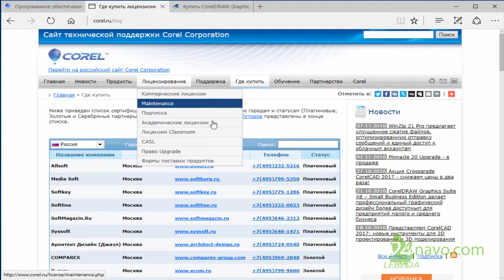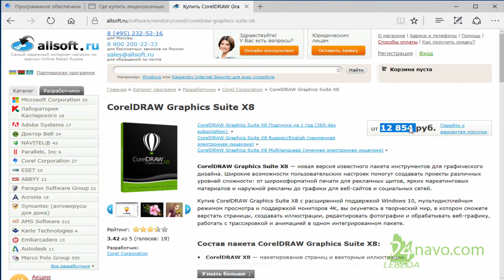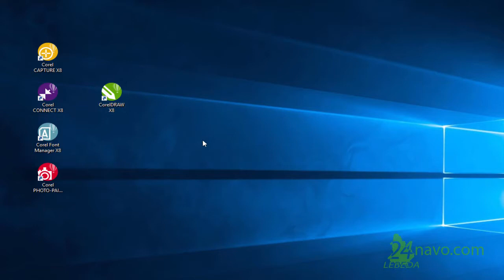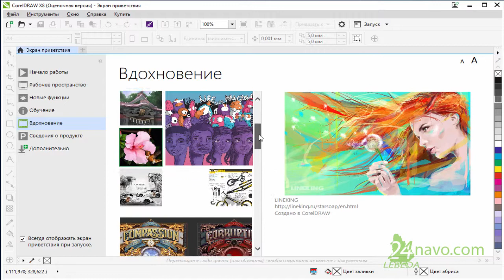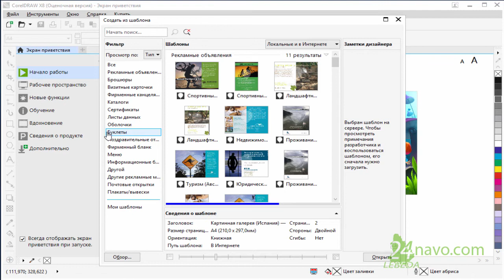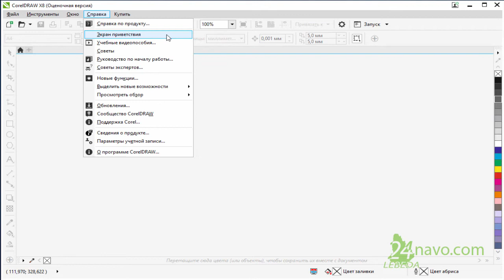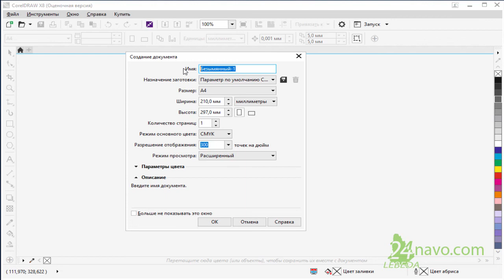CorelDraw 🍀 Курс Для НОВИЧКОВ. Начало Экран приветствия | Первый Запуск программы Обучение Урок 1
Запуск программы. Окно "Экран приветствия" . CorelDraw

Файл с настройками
C:\Users\n\Desktop\Tor Browser\Browser\TorBrowser\Data\Tor\torrc